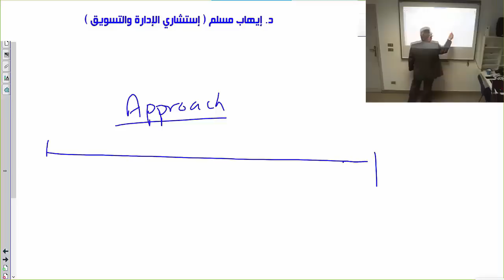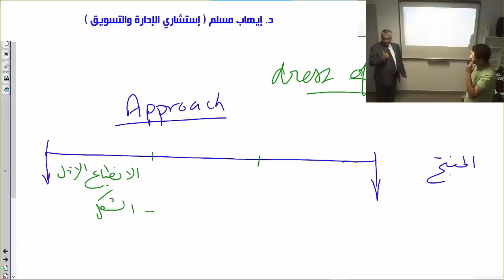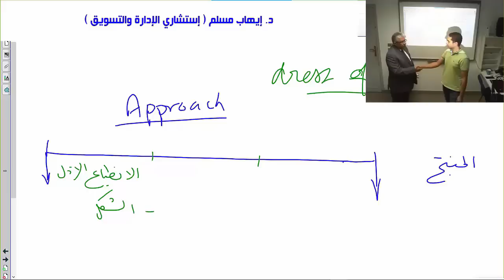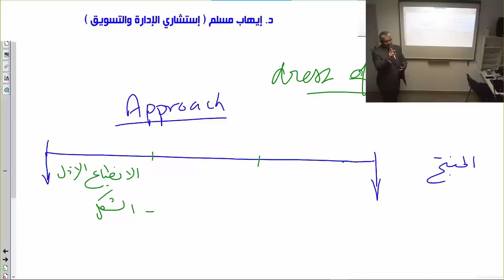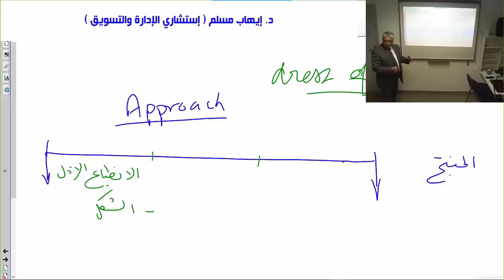البيع الشخصي: الانطباع الأول كيف يحدث وما تأثيره على نجاحك في البيع؟ | د. إيهاب مسلم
للاشتراك في دبلومة التسويق 3في1
الكورس الإداري العربي الأفضل مبيعا وتقييما، كل ماتحتاج إليه في 109 ساعة. لاغنى عنه لأي مستثمر ومدير ومسوق، تحتوي على 20 كورس عملي
=== الانطباع الأول عن البائع مهم فى قرار العميل
العقل اللاواعي شديد التأثير فى قرارت العملاء
ويعطي أهمية كبيرة للانطباع الأول عن البائع
===قريبا كورسات جديدة على الموقع
للحضور فى الكورس القادم في الأكاديمية أو للحصول على فيديوهات دبلومة التسويق 3في1 كاملة وللحصول على كوبونات خصم للكورسات الجديدة على يوديمي أرجو التواصل على واتس اب خدمة العملاء:

تابعوا قناة تيليجرام
جروب عيادة الشركات على فيسبوك